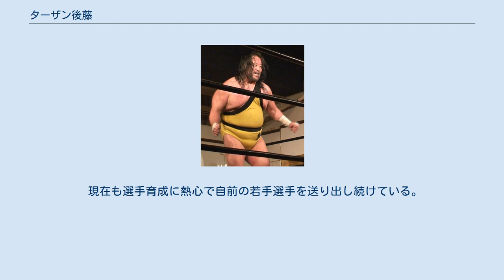ターザン後藤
ターザン後藤（ターザンごとう、1963年8月16日 - ）は、日本のプロレスラー、元大相撲力士。
本名：後藤 政二（ごとう まさじ）。
 中学校を卒業すると九重部屋に入門、後藤（ごとう）の四股名で1979年3月場所に15歳で初土俵を踏む。
同部屋の同期には後の横綱・北勝海や小結・孝乃富士（安田忠夫）がいる。
しかし同年11月場所限りで廃業、最高位は序二段95枚目。
島田市出身者では初めての力士だったらしく、当時実家にも地元マスコミの取材が来たという。
 大相撲廃業後は全日本プロレスに入門、1981年2月19日に福島県霊山町民体育館（現在の伊達市霊山体育館）の越中詩郎戦でデビュー。
数年間ジャンボ鶴田の付き人をつとめた。
1983年にプロレス大賞新人賞を受賞。
トレードマークとなるワンショルダータイツは、デビューからしばらく経ってから身に着け始めた。
また、リングネームを本名から現在のものに改めたのは、さらにしばらく後のことである。
 来日していたハーリー・レイスを通してアメリカのプロモーターから日本人レスラーの派遣要請があり、海外への武者修行を熱望していた後藤が選ばれ、1985年に海外遠征を行う。
現地ではベトナム人レスラー「ホー・チー・ウィン」のリングネームで活動した。
また1986年にはテネシー地区で佐藤昭雄と日本人タッグを組み、同地区のインターナショナル・タッグの初代王者となっている。
当時、大相撲で昭和38年生まれの力士達（双羽黒・北勝海・寺尾・琴ヶ梅ら）が「花のサンパチ組」と呼ばれて活躍していたことを受け、MBSテレビが「中村敦夫の地球発22時」で、昭和38年生まれの元力士達のその後を追った番組を制作した際、番組の目玉の一人として遠征中の近況が紹介されたことがある。
現地で全日本女子プロレス参戦歴を有す女子プロレスラーのデスピナ・マンタガスと知り合い結婚している（後に離婚）。
しかし全日本プロレスより帰国命令がなく、そのまま現地に定着。
帰国命令が無かった理由は、後藤は現地で結婚して引退しアメリカにそのまま定住した、と全日本から思われていたためとの説があり、ジャイアント馬場がトークショーを行った際、ファンから後藤の近況を聞かれた馬場が、「向こう（アメリカ）で結婚して、プロレスをしていない」旨の発言をし、これが週刊プロレスの記事として取り上げられたことがあった。
またプロレスラー以外に調理師として生活していた時期がある。
 遠征中の1989年に大仁田厚から誘われ、全日本プロレスを退団しFMWの旗揚げに参加。
最初に大仁田から連絡が来た時に、ジャンボ鶴田から電話がかかってきたと勘違いしている。
全日本プロレス退団前にはケジメとしてジャイアント馬場にFMWへ移籍する旨を伝え、正式に認められている。
当初は、謎のベトナム人レスラー、ボートピープル・ジョーとしてマッチメイクされていたが、リングインすると同時にマスクを取り、「後藤だ。帰ってきたぞー」と叫んだ。
同年12月には、後楽園ホールで大仁田と組み、松永光弘・ジェリー・ブレネマン組を相手に日本初の有刺鉄線デスマッチを戦った。
 1990年初頭に開催された総合格闘技オープントーナメント（総合格闘技と銘打っているが、内容はプロレス）では、準決勝で大仁田を破る金星を上げたものの、決勝で元新日本プロレスの栗栖正伸に敗れ、準優勝の成績を残す。
同年8月4日、汐留大会にて大仁田と史上初のノーロープ有刺鉄線電流爆破デスマッチを行い、この試合がプロレス大賞年間最高試合賞を受賞。
爆薬を使った視覚的インパクトの強い試合は週刊プロレス、週刊ゴング等、プロレス誌の表紙をも独占した。
 1991年、インディー団体としては破格のビッグマッチである川崎球場大会のメインイベントで再び大仁田とノーロープ有刺鉄線金網電流爆破デスマッチで戦い、3万人を超える大観衆を集めた。
このあたりから「鬼神」というニックネームも定着し、地味ながら安定した実力を見せる後藤はFMWファンの強い信頼を受けるようになる。
暮れに行われた世界最強総合格闘技タッグリーグ戦には、大仁田と組んで参加。
東京ベイNKホールで...